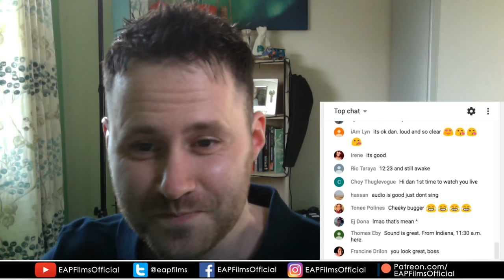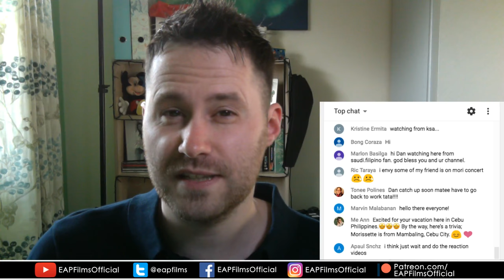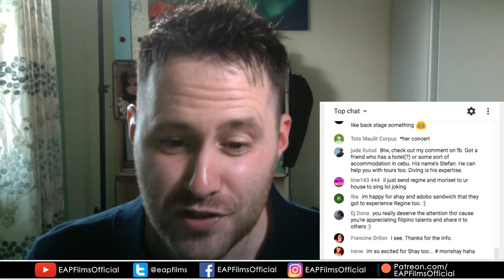I'm Devastated! 😭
MY PATRONS:
Mars Baldisimo